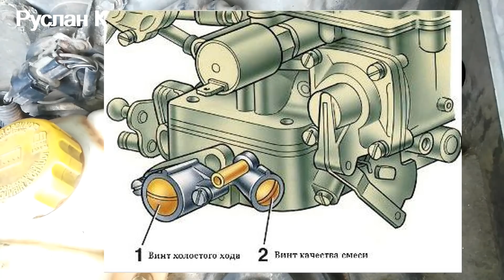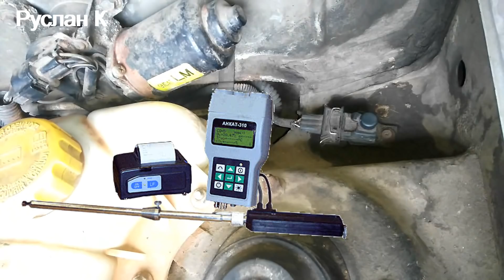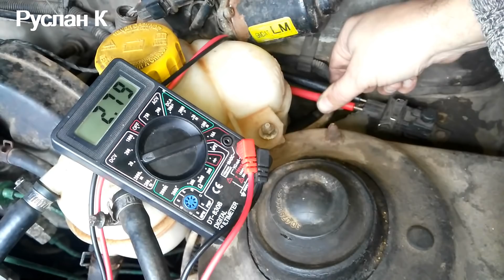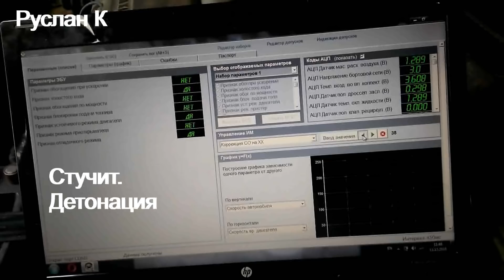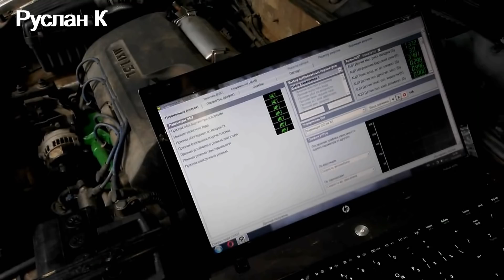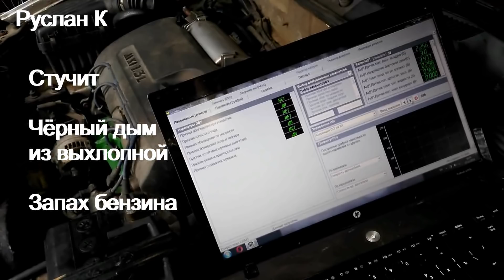СО потенциометр. Низкие холостые обороты. Большой расход? Ты это точно крутил!!!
Двигатель имеет низкие холостые обороты. Или глохнет. Большой расход топлива и закопченные свечи. Чёрный дым из выхлопной.  Невозможно отрегулировать холостой ход. Попробуй проверить датчик Со потенциометр.